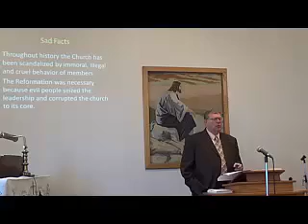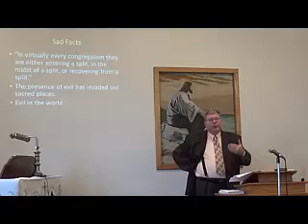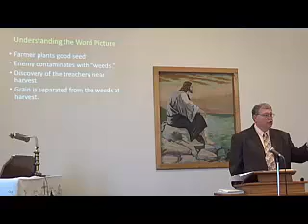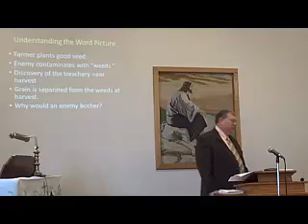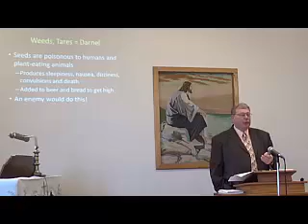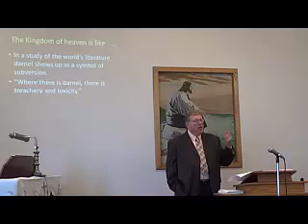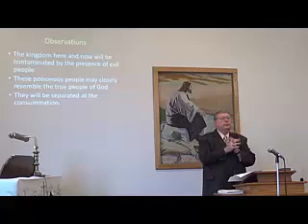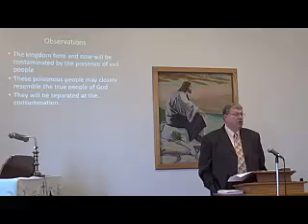November 19, 2017